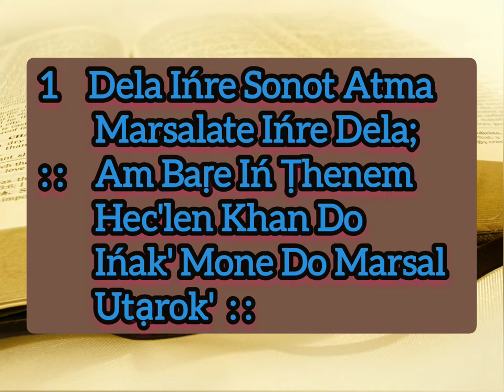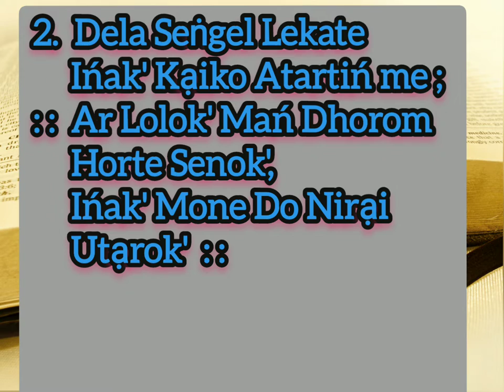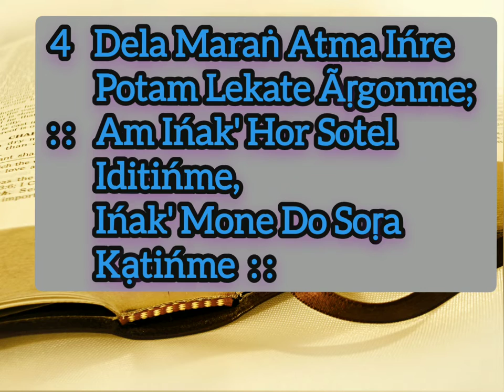Dela Ińre Sonot Atma ||Marsalate Ińre Dela || Isor Sarhao sereń || Sereń No. 168